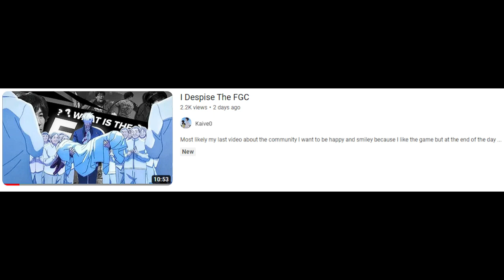So We Watched a Video Featuring @ernestolopezcomedy1 (@Kaive0 )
Shot out again to Nesto Boogie (Button Check) for coming through on this one. Here's the link to the video we watched.

Turns out the video was pulled from his channel. But the points made were still valid, and yeah. Had some volume leveling issues here but getting better.